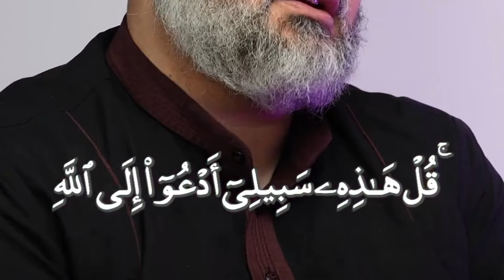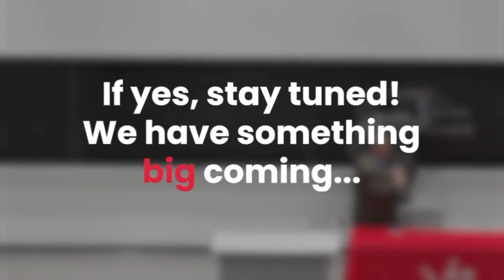The responsibility of a Muslim | Muslim Edition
Responsibilities of Muslims in this world

Speaker: Sheikh Usta

Video Credit: @i3Institute